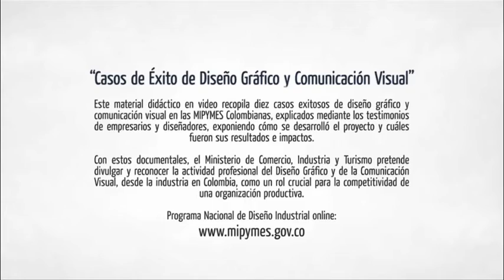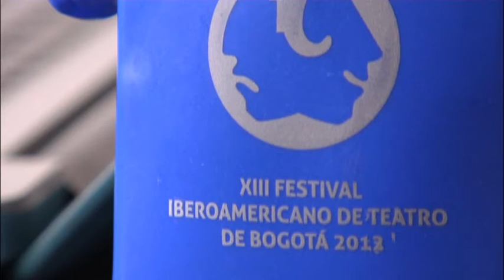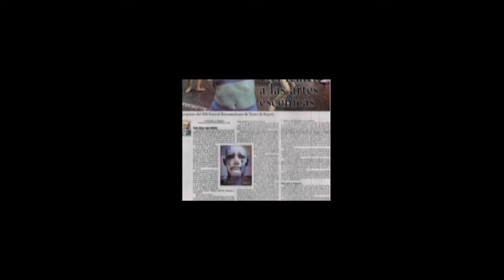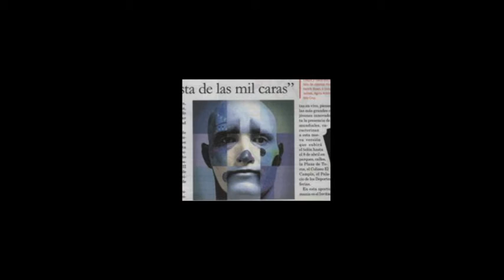Festival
Sede Bogotá
2021